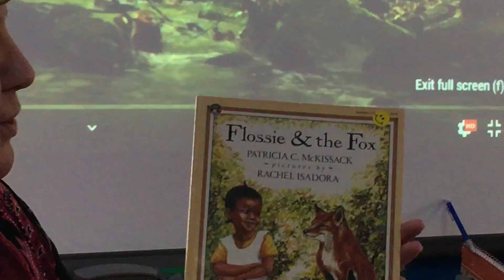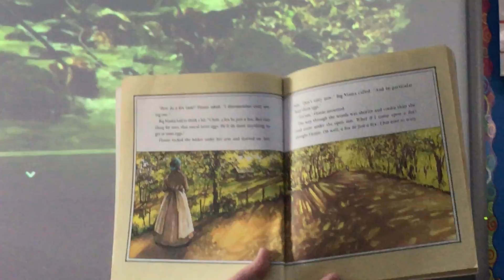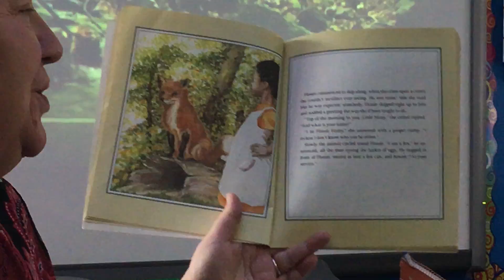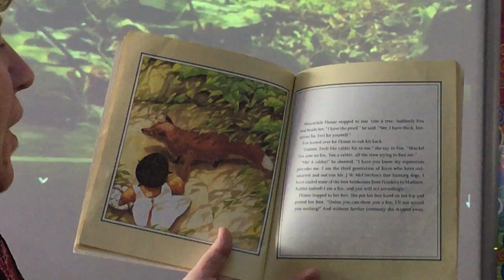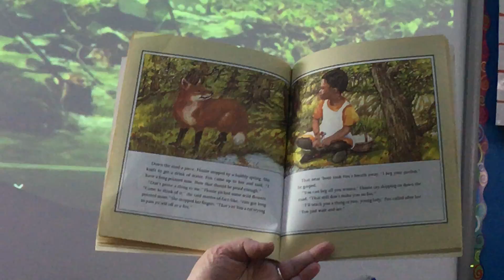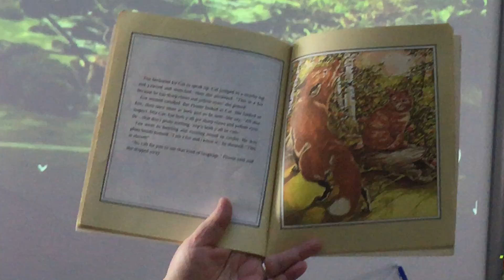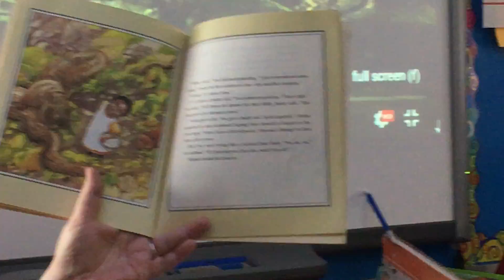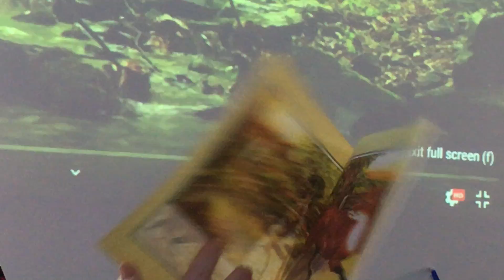Janet Frake, 5th Grade Teacher ~ Click Subscribe Button Below!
Book Title:  Flossie and the Fox
Author:  Patricia C. McKissack
Illustrator:  Rachel Isadora
Publisher:  Penguin Young Readers Group
Copyright Date:  10/28/86